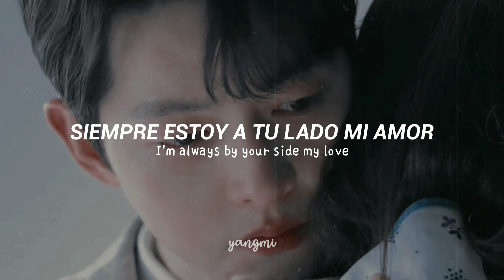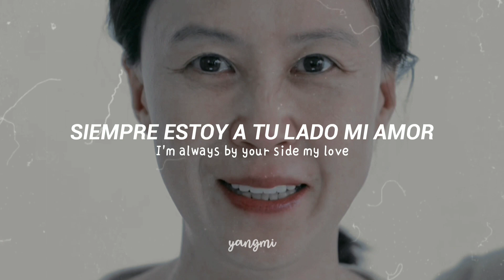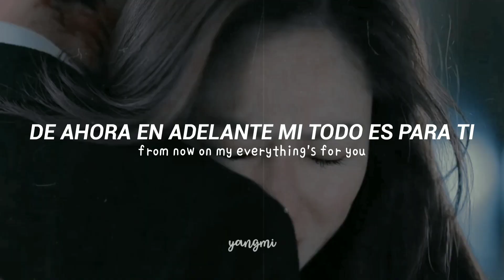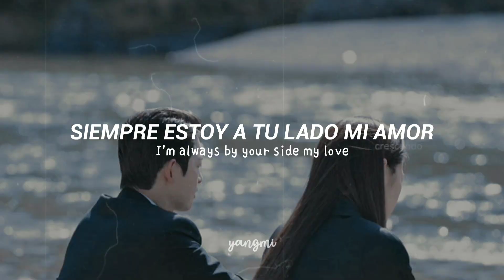John Park - ❝ I'm always by your side ❞ // Sub Español | lyrics eng [𝙑𝙞𝙣𝙘𝙚𝙣𝙯𝙤 𝙊𝙨𝙩]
JOHN PARK 존 박 - I'M ALWAYS BY YOUR SIDE // SUB ESPAÑOL | LYRICS ENG [VINCENZO OST PART 6]

ㅡㅡㅡㅡㅡㅡㅡㅡㅡㅡㅡㅡㅡㅡㅡㅡㅡㅡㅡㅡㅡㅡㅡㅡ
[Letra] ♡:

When I'm walk down a road
I don't know well
And I’m full of scare and doubt
I think of you I think of you
And when life shuts me down
And there’s no way to win
Sometimes I just wanna cry

Guiding me home like
The stars in the night
I’ve already known
I’ve already known
I’m lost without your arms around me

I’m always by your side my love
And this love's entirely for you
With you from you
From now on my everything’s for you

When I'm lost in my thoughts
Lying awake in the night
And I need to clear my head
Cause I worry too much
All my fears amplify
Sometimes I just wanna run

Whеn you called my name
I can see the light
Guiding mе home like
I’ve already known
I’ve already known

There’s no one else I’ve got in this world
How could I live without you
Until the sun cools down we will love
Nothing can stop us no one can hurt us
I’ll be forever in your arms

ㅡㅡㅡㅡㅡㅡㅡㅡㅡㅡㅡㅡㅡㅡㅡㅡㅡㅡㅡㅡㅡㅡㅡㅡ

Si ves algún error, no dudes en hacérmelo saber, eso me ayuda a mejorar más en este idioma que aún sigo aprendiendo ^^..

vincenzo ost
john park I'm always by your side
john park im always by your side sub español
vincenzo ost sub español
by your side john park vincenzo ost
john park always by your side vincenzo
always by your side sub español
i'm always by your side sub español
john always by your side sub español
I'm always by your side vincenzo sub español
I'm always by your side eng sub
I'm always by your side vincenzo ost
john park i'm always by your side mv
john i'm always by your side fmv
vincenzo fmv
vincenzo ost subtitulada al español
존 박 i'm always by your side 가사
vincenzo cha young fmv
vincenzo cha young kiss
vincenzo cha young beso
vincenzo final
canciones de vincenzo
vincenzo español
vincenzo kdrama netflix
vincenzo netflix
vincenzo netflix sub español